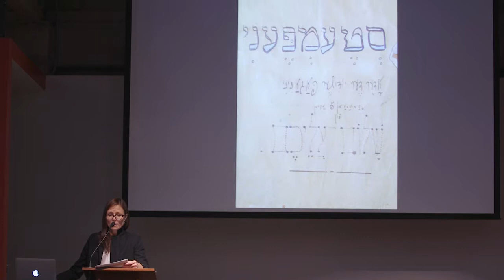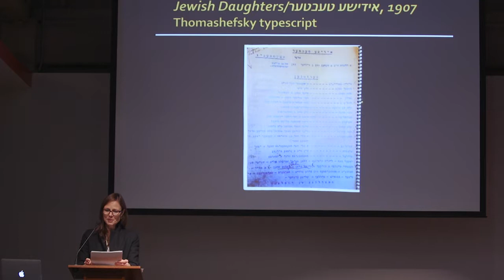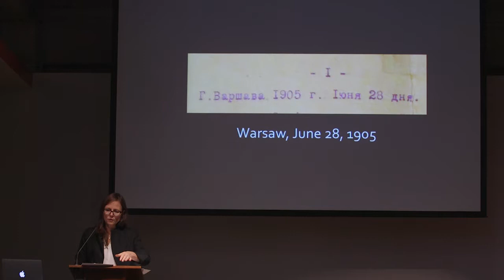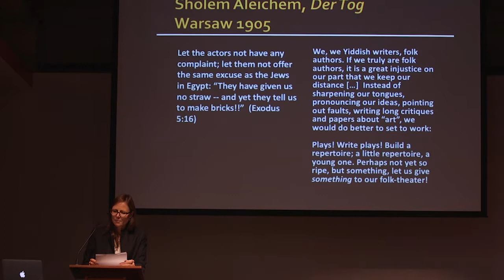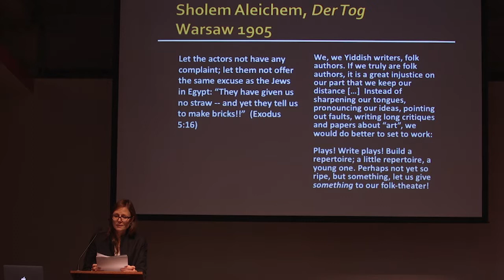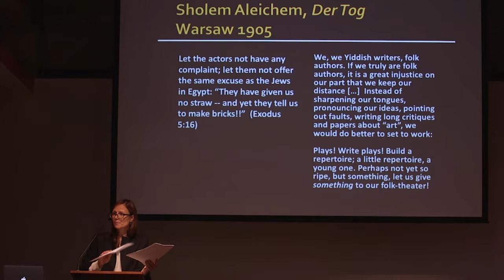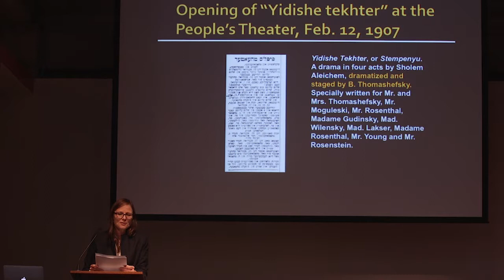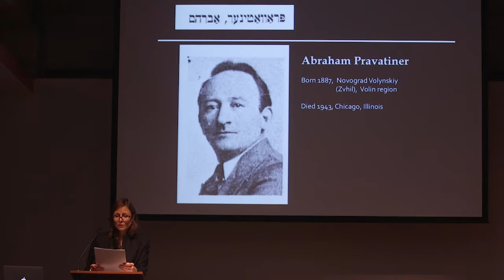Sholem Aleichem on the South Side of Chicago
Sholem Aleichem on the South Side of Chicago: The Story and Songs of the Rediscovered 1905 Musical Stempenyu

Karen Underhill (University of Illinois at Chicago) and Sharon Bernstein (Congregation Sha’ar Zahav, San Francisco)
Mon, Oct 15, 2018

magnes.berkeley.edu